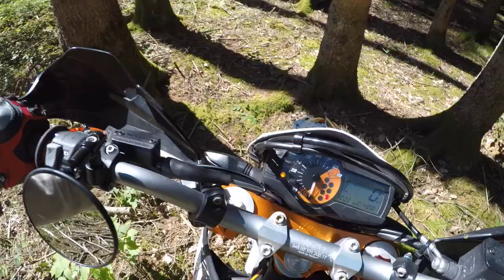KTM 690 SMCR | Topspeed auf der Autobahn!😱 | Luis Dominguez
Nach langer Zeit mal wieder ein Moto-Vlog.
Schreibt mir mal paar Video Ideen in die Kommentare!

📷 MEIN EQUIPMENT 📷